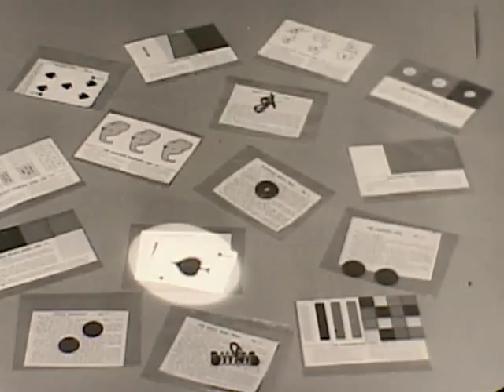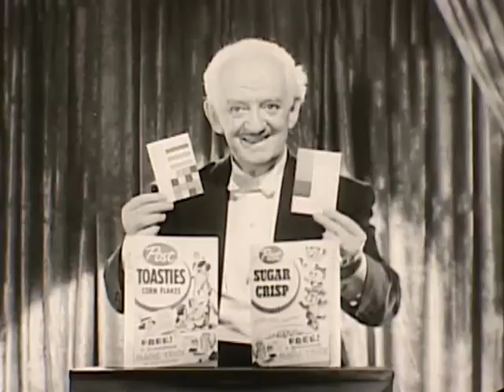Rare Sugar Crisp commercial featuring Magician Ray Blackstone Sr.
Nice commercial featuring Ray Blackstone demonstrating some of his tricks you can find in Sugar Crisp!